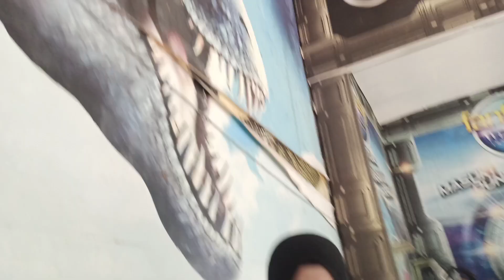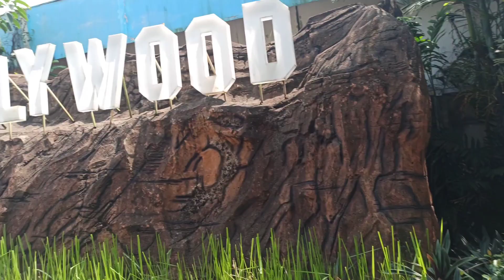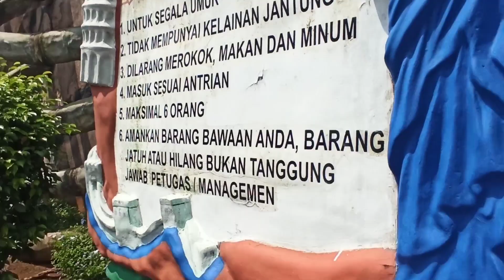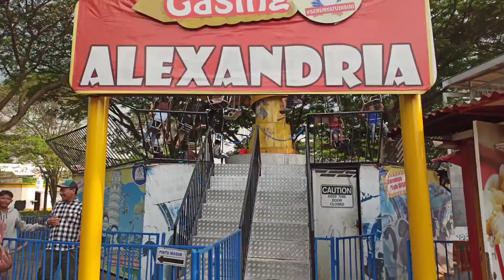Tamasya Bareng Keluarga. Nge drift BOMBOMCAR